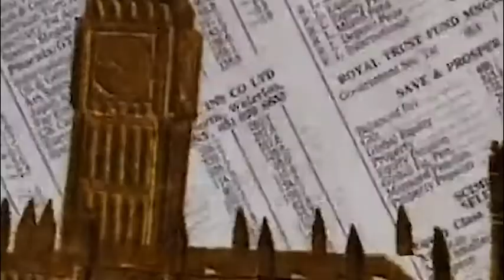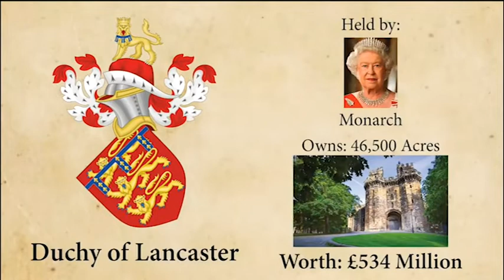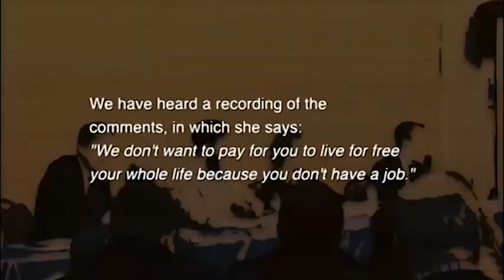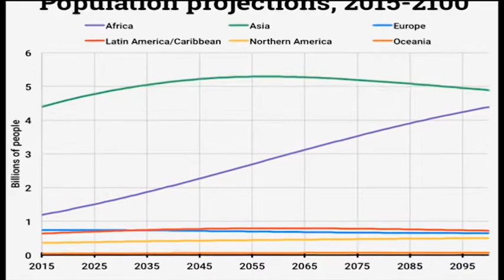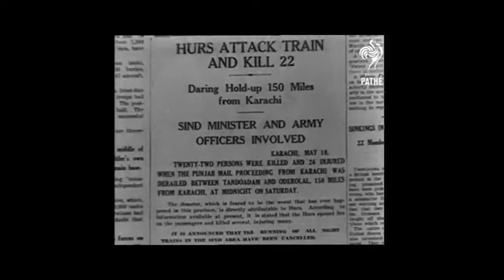British Sensation No.12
Submit your entries for best Caption to Thumbnail.